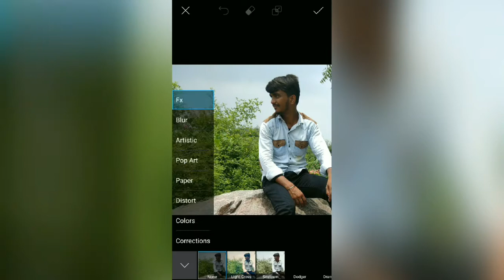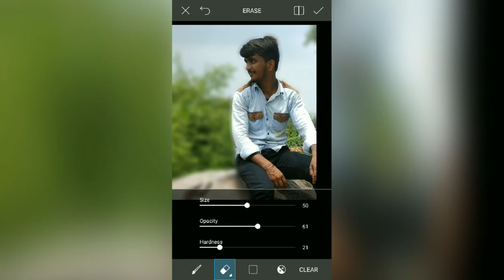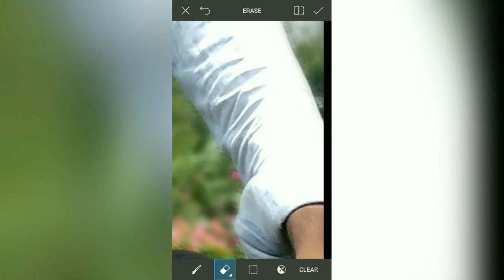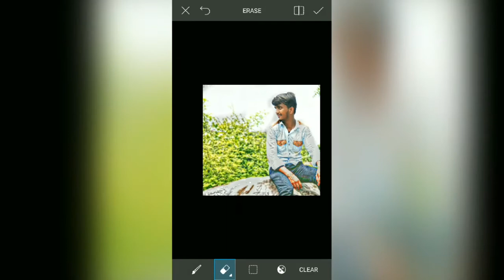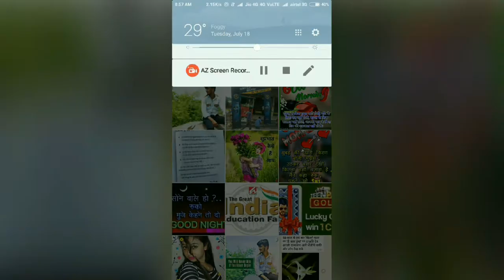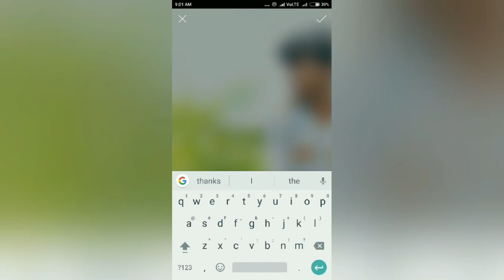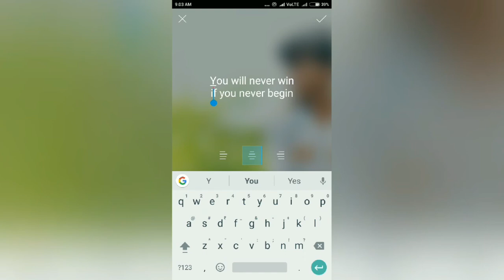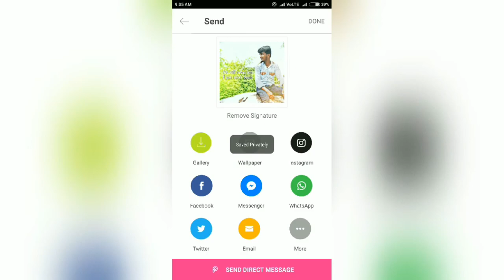How To Edit Like DSLR Image By PicsArt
mobile se click kari hui pic to DSLR wali image jese kese banaye
friends dekhe is video ko